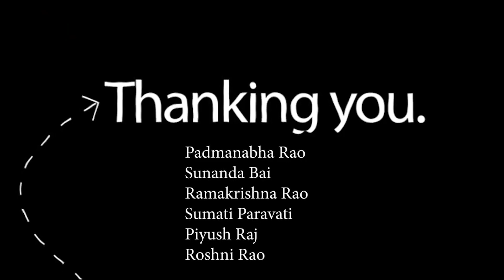Piyush Raj Upanayanam 2022 Highlights